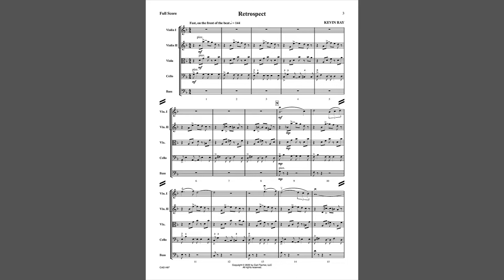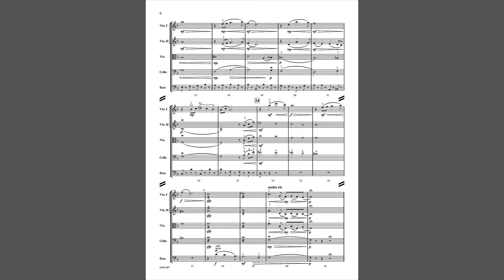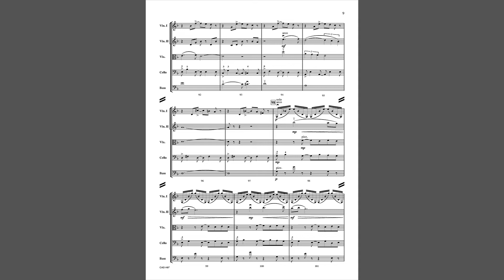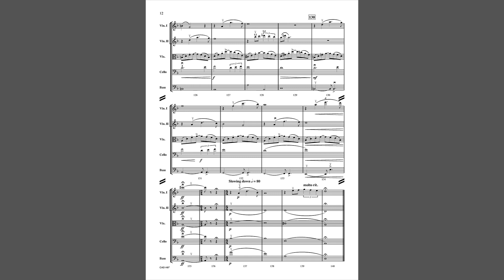Retrospect (CAS146) by Kevin Ray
Concert String Orchestra
Grade 3.5

"Retrospect" looks to the past through two themes in an ABA form. The first lyrical theme is heard over an unrelenting, syncopated pizzicato accompaniment that gives way to a slower, somber B section. After a violin solo, the A section is heroically restated with vigorous arpeggios in viola and cello. An excellent piece for developing student shifting skills, tone, independent playing, and intonation.